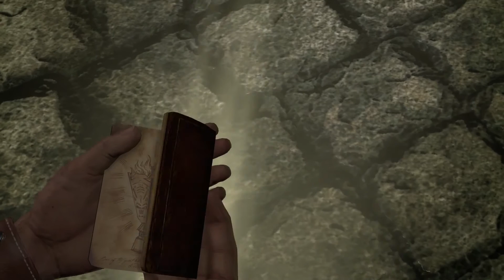UNCHARTED Nathan Drake Collection | German Deutsch Gameplay | #2 | Uboot im Dschungel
Let's Play Uncharted 1-3 | The Nathan Drake Collection | German, Deutsch | PS4

Uncharted Nathan Drake Collection hier kaufen

Die PS3-Trilogie von Naughty Dog wird als Remastered-Version exklusiv auf PS4 veröffentlicht!

Die Reihe zeichnet eine Mischung aus charismatischem Helden, explosiver Blockbuster-Action, herausragendes Storytelling und plattformdefinierender Grafik aus und hatte seinerzeit das Studio Naughty Dog in die absolute Top-Liga der Entwickler aufsteigen lassen.

Die Singleplayer-Kampagnen von Uncharted: Drake's Fortune (Drakes Schicksal), Uncharted 2: Among Thieves und Uncharted 3: Drake’s Deception werden in 1080p und mit 60fps spielbar sein, darüber hinaus gibt es Neuerungen beim Lighting, bei den Texturen und Modellen sowie weitere Verbesserungen und zusätzliche Elemente in allen drei Spielen.

Ein 400 Jahre alter Hinweis im Sarg von Sir Francis Drake schickt einen Glücksritter unserer Zeit auf die Suche nach dem sagenumwobenen Schatz von El Dorado und führt zur Entdeckung einer vergessenen Insel mitten im Pazifik. Die Schatzsuche wird zu einem tödlichen Wettlauf, als Nathan Drake auf der Insel bruchlandet und von Söldnern gejagt wird. Zahlen- und ausrüstungsmäßig unterlegen müssen Drake und seine Gefährten ums Überleben kämpfen, während sie die auf der Insel verborgenen schrecklichen Geheimnisse lüften.

Nathan Drake ist wieder als Schatzsucher im Einsatz. In Uncharted 2: Among Thieves erlebt der Held aus Uncharted: Drakes Schicksal ein neues Abenteuer, in dem ihn lebensgefährliche Situationen und heldenhafte Rettungsmissionen an exotischen Schauplätzen erwarten. Dieses Mal verfolgt der charismatische Drake die Fährte von Marco Polo, die ihn in das legendäre Shambhala-Tal im Himalaya führt. Schon bald stößt er auf alte Bekannte und neue Widersacher, darunter auch ein gefürchteter flüchtiger Kriegsverbrecher. Dich erwarten eine ganze Reihe von Doppelspielen, unerwartete Wendungen und eine Schatzsuche, in deren Verlauf es dich an bisher unbekannte Orte verschlägt.

Die Jagd nach dem Schatz von El Dorado über den ganzen Globus und die Verfolgung des Cintamani-Steins über den Himalaja war nur der Anfang. Schließe dich Nathan Drake in seinem dritten Ausflug erneut an: In Uncharted 3 macht er sich auf die Suche nach dem sagenumwobenen "Atlantis der Wüste". Reise von den dunklen Straßen Londons aus zur arabischen Halbinsel und überlebe in Nathans bisher heimtückischstem Abenteuer außergewöhnliche Gefahren und neue, bedrohliche Gegner.